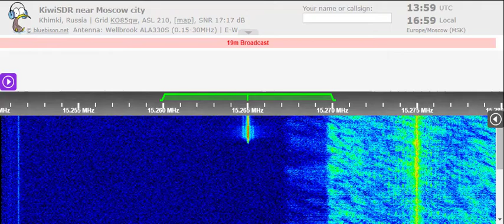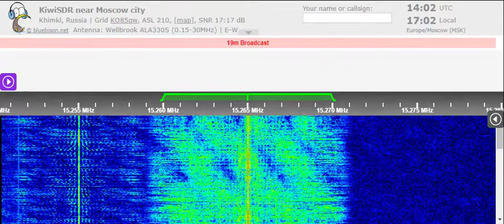07 05 2022 Bible Voice Broadcasting in English to SoAs 1400 on 15265 Nauen